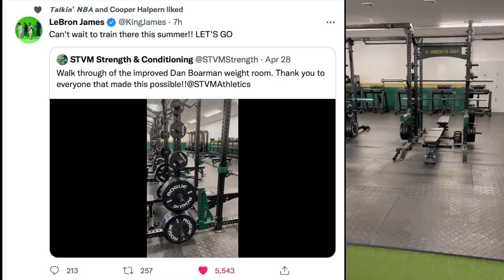Lakers Su-Swertihin Pa Yata Ngayong Off-Season! Wade Dadalin Si Mitchell Sa Heat! LeBron Excited Na!